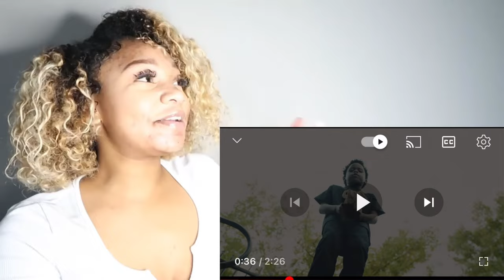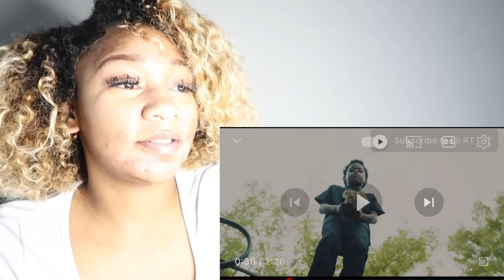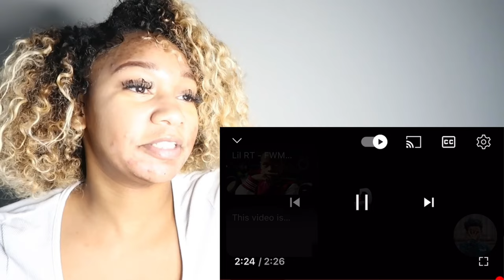Lil RT - 60 Miles (Official Video)| REACTION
Ring that bell 🔔 for more bangers 🔥🔥